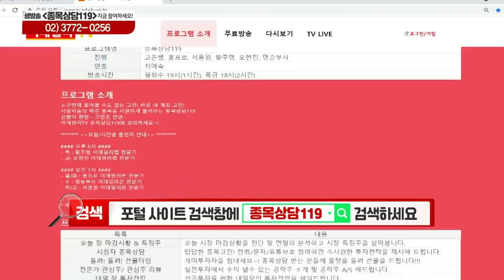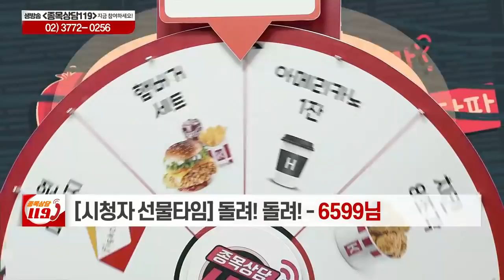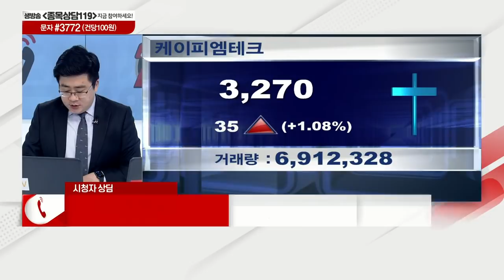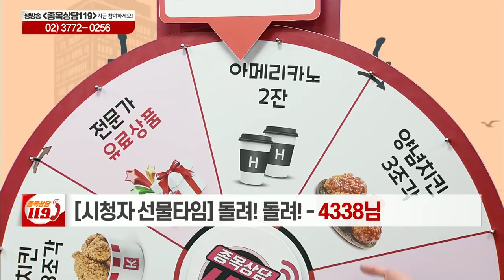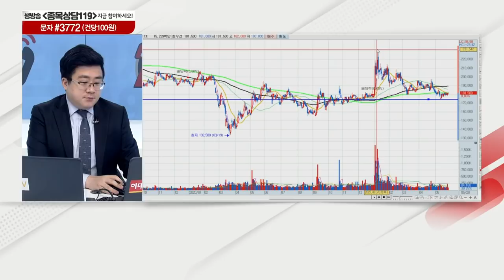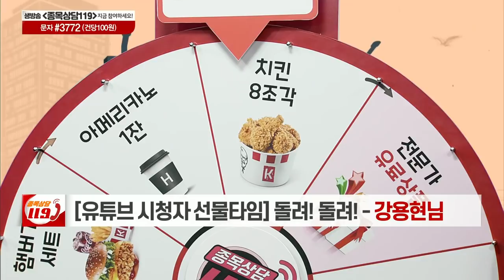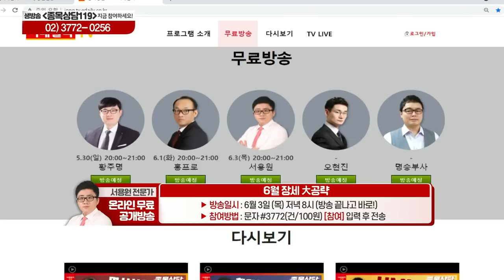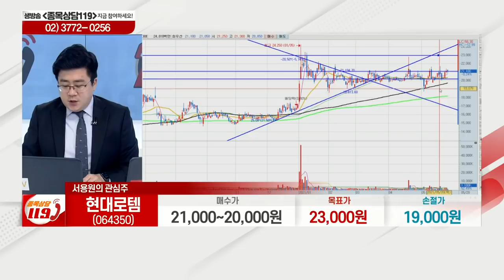한솔로지스틱스, 케이피엠티크, 현대미포조선, 삼성에스디에스, 카카오게임즈, 현대로템, 현대엘리베이_이데일리ON 서용원_종목상담 119 2부 (20210528)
# 서용원의 관심주 리뷰: 현대엘리베이(017800)
# 서용원의 관심주: 현대로템(064350)